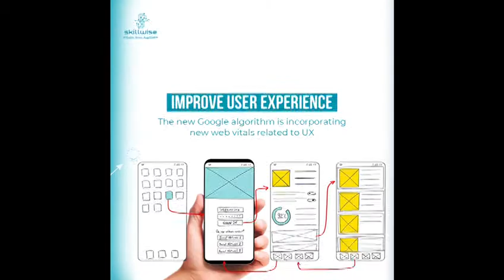7 SEO Digital Marketing Trends for 2021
Search Engine Optimization (SEO) is one of the most crucial elements of an organization, providing it with the necessary visibility to attract more customers. A strong SEO strategy allows a company to position its website to attract more visitors, increasing the chances of turning these prospects into customers.

Businesses often forget why they are in business and who benefits from their services. They often give SEO a short shut-eye and move on to the next fad. This is detrimental to your online success.

Undoubtedly, in a world where over 4.5 billion people are internet users, digital marketing is one of the most potent marketing forms in our era. Moreover, most of the world’s internet traffic is generated via search engines. Thus, if you want a relevant business, SEO is the only way to online success. Additionally, 82 percent of people who implements SEO-based strategies find it very effective.

With all those facts in mind, let’s look at some of the most popular SEO trends for 2021.